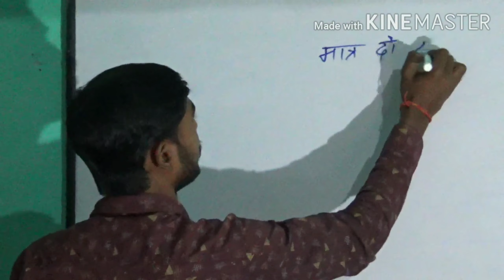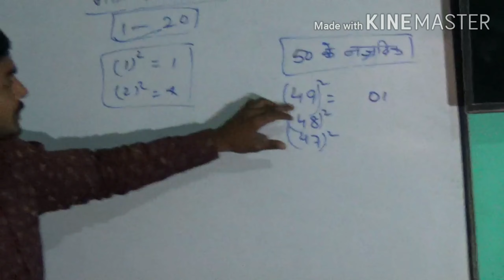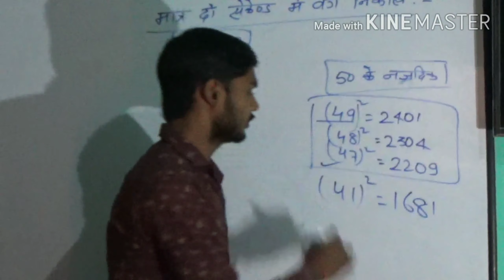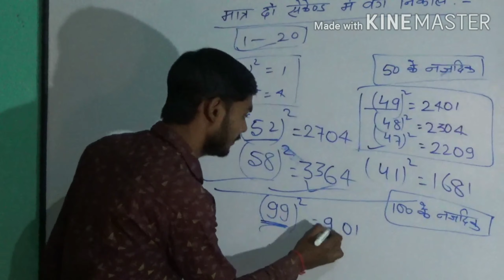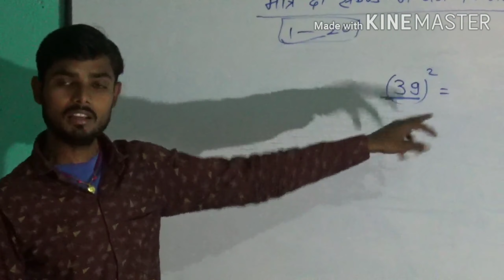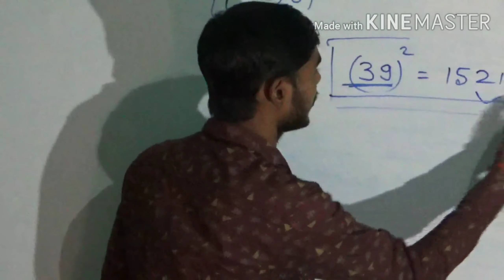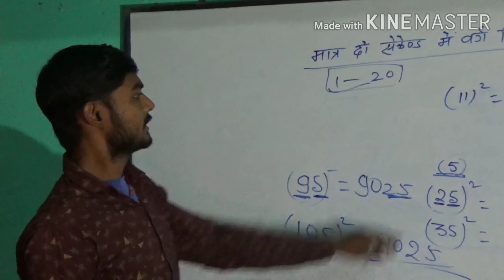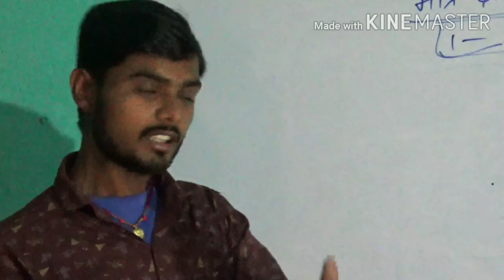वर्ग निकलने की सबसे आसान विधि For all classes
राजधानी फैमिली